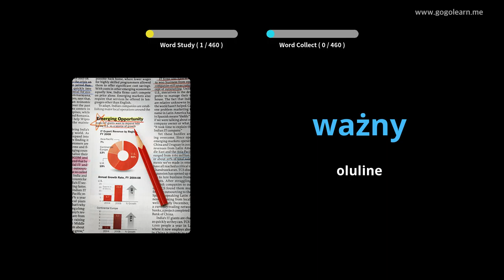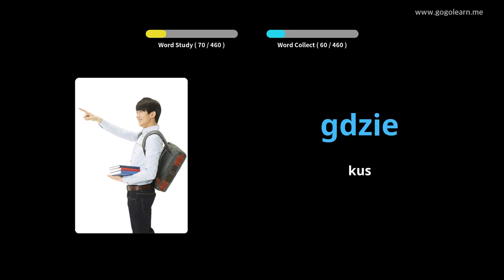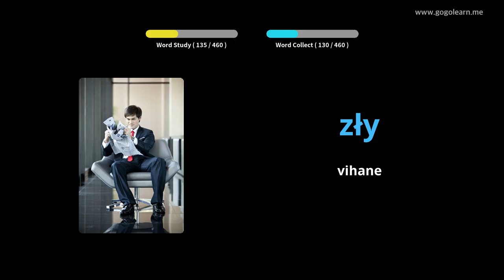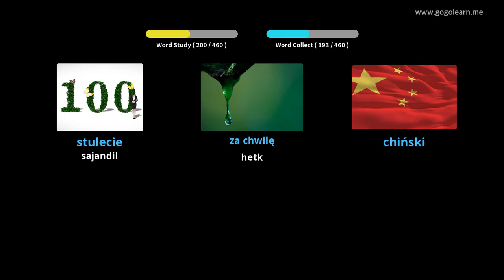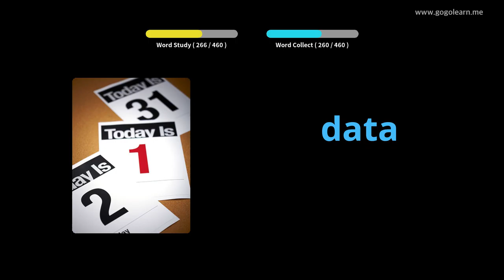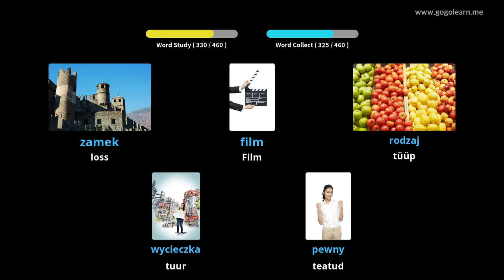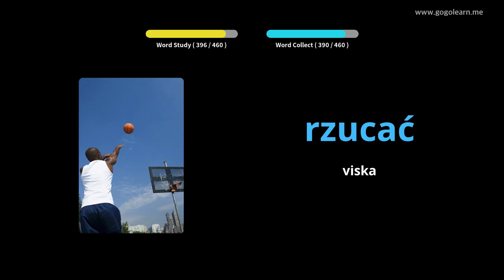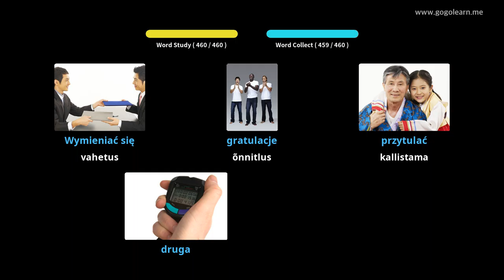Poola sõnavara algkool | Golearn